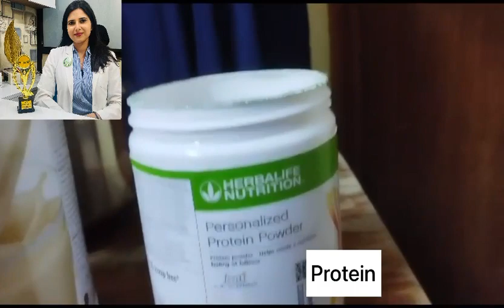herbalife shake....... fat loss shake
how to make herbalife shake to reduce your fat